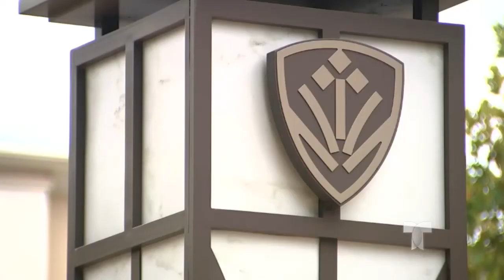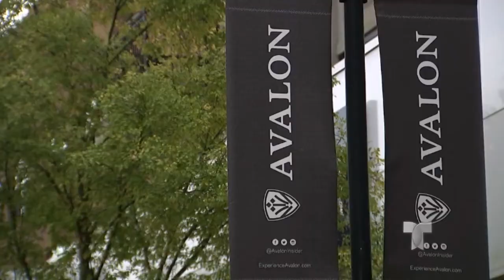TELEMUNDO ATLANTA. 3 HISPANOS ARRESTADOS DESPUÉS DE QUEDARSE DORMIDOS EN SU VEHÍCULO.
LA POLICÍA EN NORCROSS LES ENCONTRÓ ARMAS Y DROGA. SE LES ASOCIA CON SUPUESTO ASALTO EN ALPHARETTA Y HABER PROTAGONIZADO UNA BALACERA EN ROSWELL.